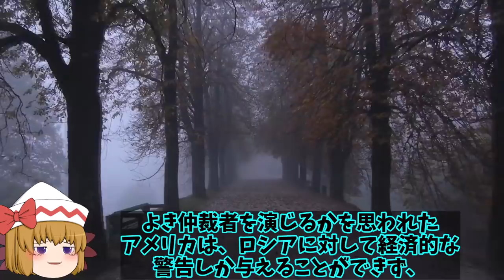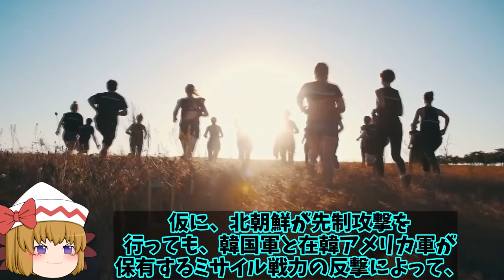陸自沖縄南西諸島へ12式地対艦誘導弾射程内へ！12式の延伸で射程はなんと1500キロとも防衛装備に異変？【ゆっくり解説・軍事News】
引用・転載「出典：海上自衛隊ホームページ」
引用・転載「出典：航空自衛隊ホームページ」
引用・転載「出典：陸上自衛隊ホームページ」